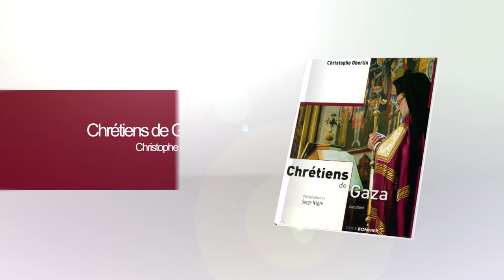A Gaza, il y a également des chrétiens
L’Esprit d’actu reçoit le chirurgien  et professeur de médecine Christophe  Oberlin  qui  s’est rendu à plusieurs  reprises  dans la bande de  Gaza, où il a notamment effectué des opérations de chirurgie réparatrice. Des séjours qui  lui ont  permis  de rencontrer la communauté chrétienne  de  Gaza, très peu connue en Occident. De ses différentes rencontres avec cette minorité religieuse est né un livre d’une grande richesse:   Chrétiens de Gaza paru aux éditions  Erick Bonnier.